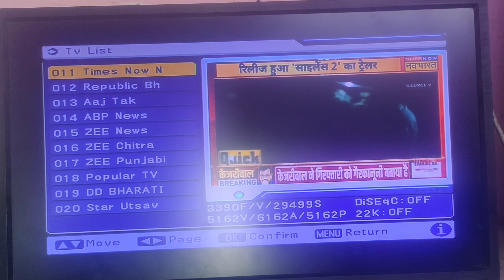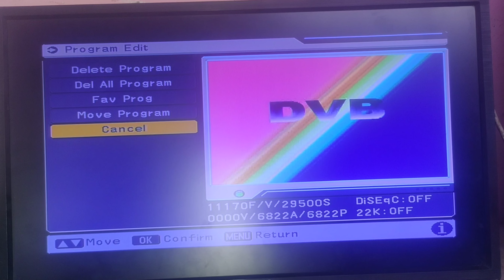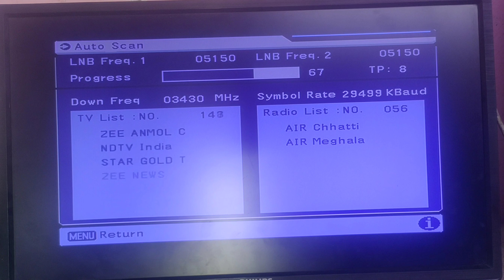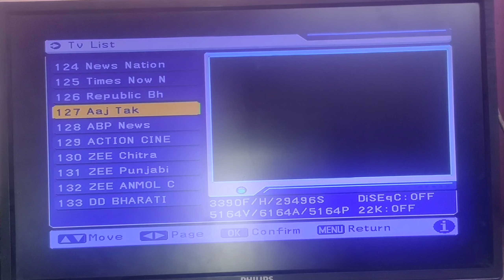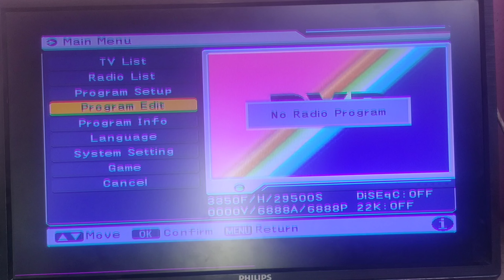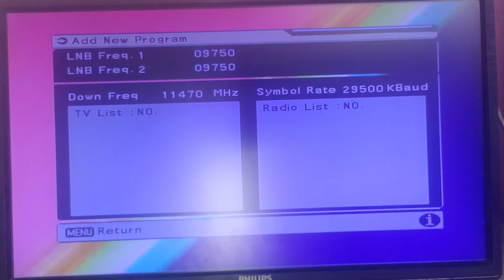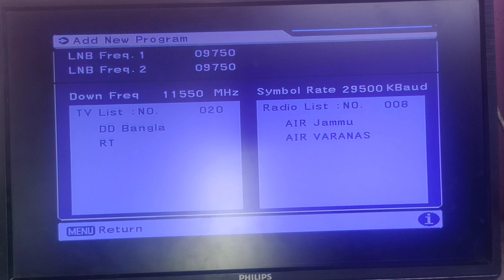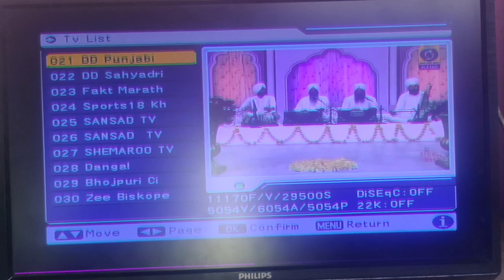DD FREE DISH पर आ गए हैं नये चैनल ।। dd free dish new update today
Your query's,

Slots sold (According to sources)
A+
1. Manoranjan TV
2. Manoranjan Grand
3. Mastt(Dhamaal)
4. Dangal
5. Sun Neo
6. The Q
7. Big Magic
8. Shemaroo Umang
9. Shemaroo TV
10. Dangal 2
11. Nazara
12. Ishara
A
1. Colors Rishtey Cineplex
2. Zee Anmol Cinema
3. Star Utsav Movies
4. Colors Cineplex Bollywood
5. Star Gold Thrill
6. Sony Wah
7. Action Movies
8. Goldmines
9. Zee Anmol Cinema 2
10. B4U Movies
11. Dhinchaak
12. Goldmines(2nd)
13. BFlix
14. B4U kadak
B
1. Chumbak tv
2. Showbox
3. Flimchi Bhojpuri
4. B4U Music
5. Sports18 khel
6. Manoranjan Prime
7. Raapchik
8. Mastii
9. Unique TV
10. Bhojpuri Cinema
11. B4U Bhojpuri
12. 9XM
C
1. Zee News
2. NDTV India
3. Aaj Tak
4. ABP News
5. News18
6. R Bharat
7. News24
8. India tv
9. Good News Today
10. News Nation
11. Times Now Navbharat
12. TV9 Bharatvarsh
13. India daily live
D
1. Sanskaar
2. Sadhana
3. Zee Punjabi
4. Aastha
5. Sun Marathi
6. Zee Chitramandir
7. Manoranjan Movies
8. RT
9. Zee Biscope
10. Fakt Marathi
R1
1. Manoranjan tamil
2. Popular tv
3. Movie plus

Total Slots - 65
Total Slots baged - 64

dd free dish no tv program
dd free dish new
dd free dish new channel kaise add kare
dd free dish new frequency 2023
dd free dish news
new update dd free
new update dd free dish today
new update dd free dish
new update dd free dish channel
dd free new update
latest update dd free dish today
latest update dd free dish
dth new channel update 2024
ddfreedishnews update today
ddfreedish.in new channel coming soon
tv power supply repair
electronics business ideas in india
dth display problem
dth new channel update 2022
dth supply repair
dish tv new connection offers 2023
new tv launch in india 2023